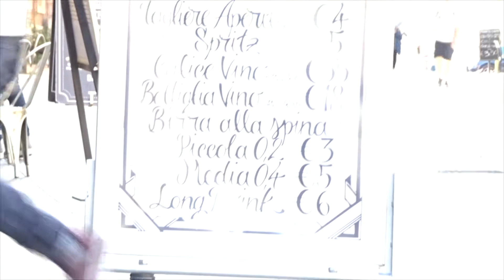PIGNETO LIVE AFTERNOON music & rhythm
Un pomeriggio d'estate, un gruppo di giovani musicisti, tante persone interessanti che passano, lungo la via principale del quartire Pigneto, a Roma